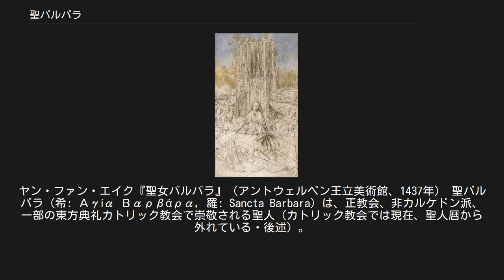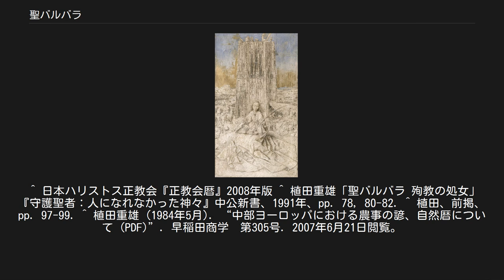聖バルバラ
ヤン・ファン・エイク『聖女バルバラ』（アントウェルペン王立美術館、1437年） 聖バルバラ（希: Αγία Βαρβάρα, 羅: Sancta Barbara）は、正教会、非カルケドン派、一部の東方典礼カトリック教会で崇敬される聖人（カトリック教会では現在、聖人暦から外れている・後述）。
ニコメディアのバルバラとも。
建築家や石工、砲手、消防士、鉱夫、囚人の守護聖人である。
3つの窓をもつ塔、棕櫚の枝、孔雀の羽根、剣、聖杯、稲妻、本などと共に描かれる。
記念日は12月4日（ユリウス暦使用教会では12月17日に相当）。
 正教会ではイリオポリの聖大致命女ワルワラと呼称される。
「ワルワラ」のギリシャ語表記は"Βαρβάρα"だが、古典ギリシャ語再建音の「バルバラ」が西欧に伝わったのに対し、中世以降から現代に至るギリシャ語の読みであるヴァルヴァラが東欧・スラヴに伝わり、教会スラヴ語で"Варвара"（ヴァルヴァラ）と転写された事に由来する。
日本正教会に伝わった際、"V"音は"W"音で転写される事が多く、このため日本正教会ではワルワラと転写されるに至った。
 バルバラはキリスト教が禁じられていた3世紀、ニコメディアの富裕な家庭に生まれた。
求婚者たちから美しい娘を遠ざけようとした非キリスト教徒の父、ディアスコロスによって、バルバラは塔の中で生活することになる。
その幽閉生活の中で彼女はキリスト教への信仰に目覚めた。
ある日、2つの窓のある浴室が塔内に建設されることになった際、バルバラは窓を3つに増やさせた。
この理由を三位一体を表すためとしたことから、娘がキリスト教徒であることを知った父は激昂し、手にかけようとする。
 その瞬間、岩が2つに裂け、バルバラを包んで連れ去った。
しかし、彼女を発見した羊飼いはその居場所を彼女の父親に密告してしまう。
その後、羊飼いの羊たちはイナゴに姿を変えられた。
一方、捕らえられたバルバラはキリスト教を信仰した廉によって、火で身体を焼かれるなどの拷問を受けた。
しかし、翌朝には神のもたらした奇跡によって傷は癒され、その裸身は白い薄衣で人目に直接触れないように覆われたとされる。
12月4日、剣によって彼女は殉教したが、その父はのちに稲妻に打たれて死んだという。
 十四救難聖人の一人で、発熱や急死から人々を護る。
鉱山や火を扱うなど危険な場所で働く人々の守護聖人である。
イタリアおよびスペインでは船や砦の弾薬庫での暴発事故を避けるため、聖女バルバラの像をおき、弾薬庫自体を聖人にちなんで「サンタ・バルバラ」と呼んだ。
フランスではトンネル工事の際に聖バルバラの像を置く。
 拷問を受けていたバルバラが手折った枝から花が咲いたという逸話から、ドイツやフランスのアルザス地方ではサクラやアンズ、リンゴ、レンギョウなどの枝を12月4日の聖バルバラの日に水にさし、クリスマスの頃についた花の数で幸福を占う。
この占いのための枝をバルバラの枝という。
同様に聖バルバラの日に水に浸した小麦がクリスマスに芽吹いた数によって翌年の豊凶を占うということも行われ、これらの麦はバルバラの麦と呼ばれた。
また、ドイツの諺に「白い衣装のバルバラは良き夏の季節を告知する」といい、聖バルバラの日に降る雪は翌年の夏の豊作を示すものと考えられた。
 広く民間に崇敬を集めた聖人であるが、カトリック教会では歴史的に実在した証明ができないことを理由として、1969年に聖バルバラを聖人暦から外している。
 ^ 日本ハリストス正教会『正教会暦』2008年版 ^ 植田重雄「聖バルバラ 殉教の処女」『守護聖者：人になれなかった神々』中公新書、1991年、pp. 78, 80-82. ^ 植田、前掲、pp. 97-99. ^ 植田重雄 (1984年5月). “中部ヨーロッパにおける農事の諺、自然暦について (PDF)”. 早稲田商学　第305号. 2007年6月21日閲覧。